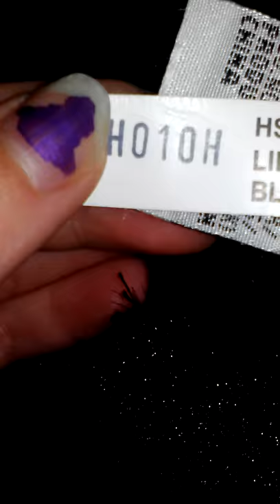Webkinz black poodle